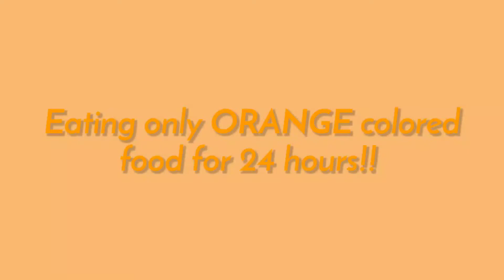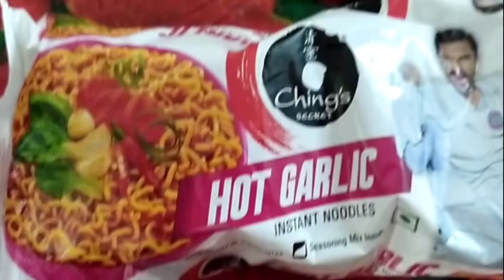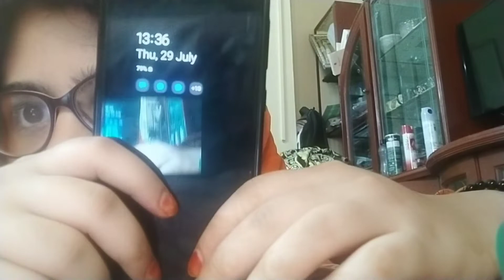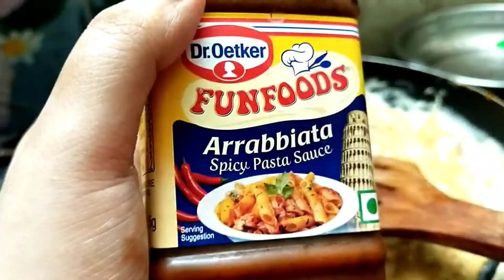Eating only ORANGE colored food for 24 hours 🤯😱 WATCH TILL THE END